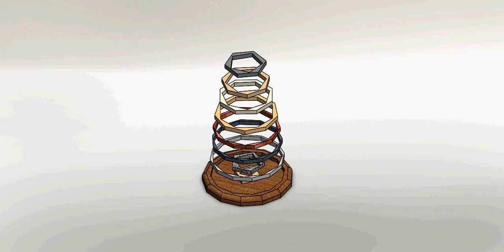The Puzzle of Many Sides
A 3D Simulation of the puzzle of many sides using Solidworks.
This puzzle is composed of several polygonal rings with a different
number of sides on the inside and outside of each ring. They all fit
together inside their base.

PLEASE NOTE: These videos are meant for Advanced User Only, and will be of little help to those who are inexperienced with the product.